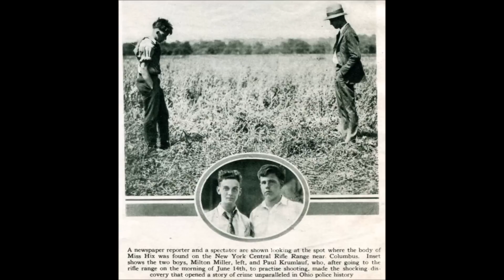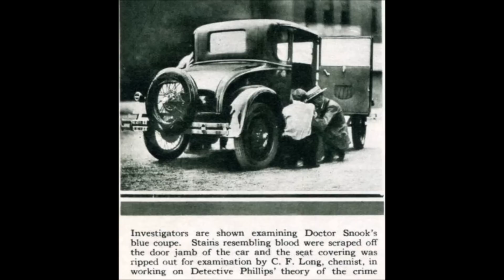"ZABIERZ MNIE GDZIEŚ, GDZIE BĘDĘ MOGŁA KRZYCZEĆ", CZYLI SPRAWA THEORY HIX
Sprawa Theory Hix zyskała rozgłos nie tylko w Stanach Zjednoczonych, ale elektryzowała również mieszkańców starego kontynentu - w tym międzywojennej Polski. Dlaczego historia stała się tak głośna i co stało się z młodą studentką?

Źródła:
Kurjer Czerwony, 1929 nr 145
Kurjer Czerwony, 1929 nr 190
Kurjer Czerwony, 1930 nr 53
Kurjer Warszawski - wydanie wieczorne, 1930 nr 59
Przegląd Wieczorny, 1929 nr 156
Przegląd Wieczorny, 1929 nr 194
Przegląd Wieczorny, 1930 nr 50

Źródła internetowe: w komentarzu

Wstęp: Eternal Sleep by Darren-Curtis